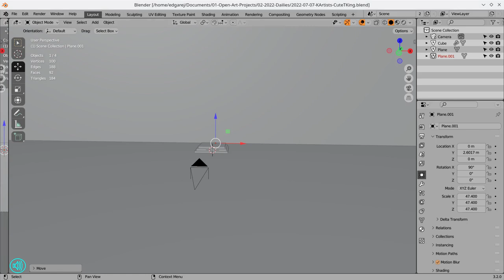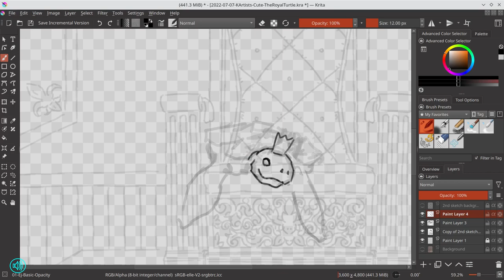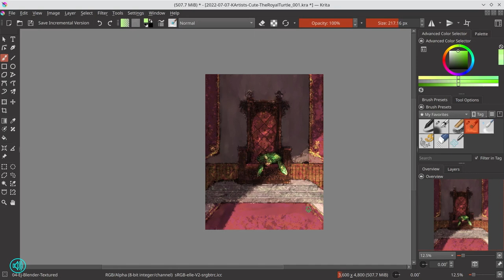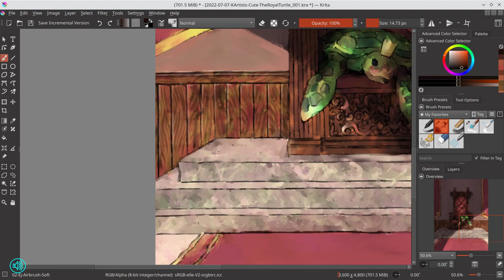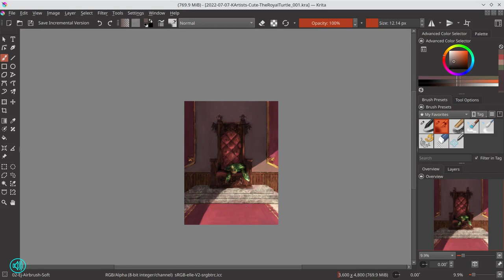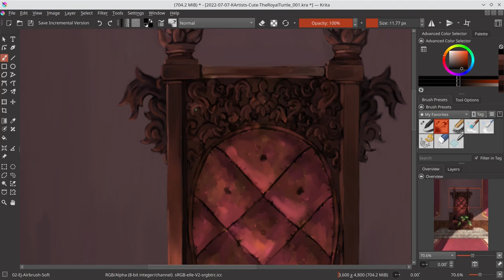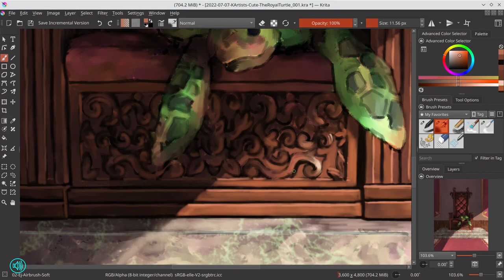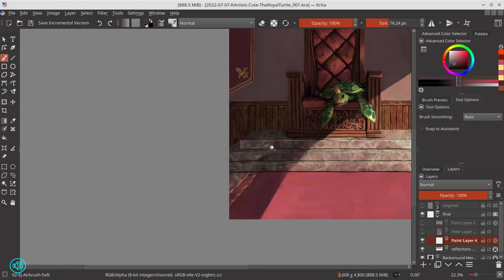Cute - The Royal Turtle - Krita Narrated Timelapse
Sea Turtles are such royal-looking creatures. They look so elegant when they move.